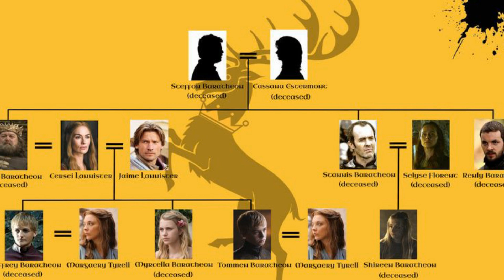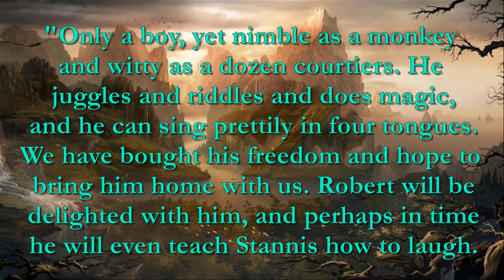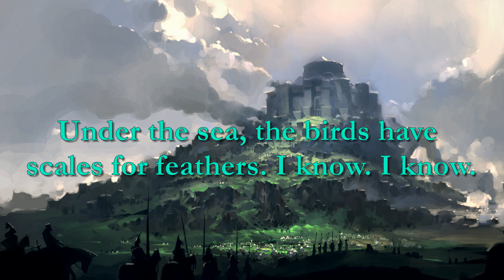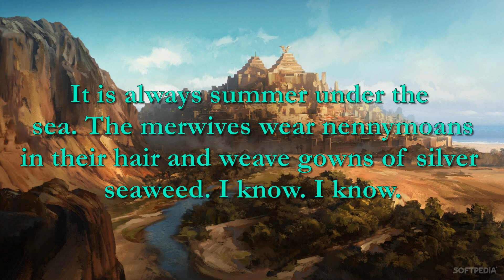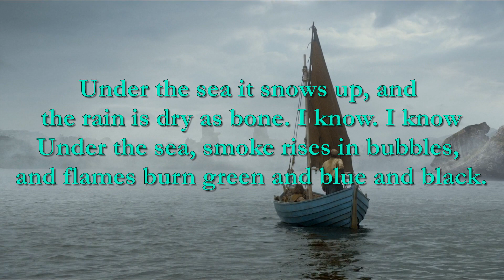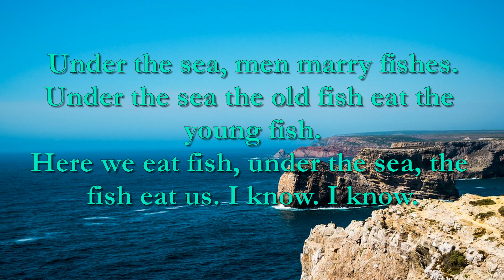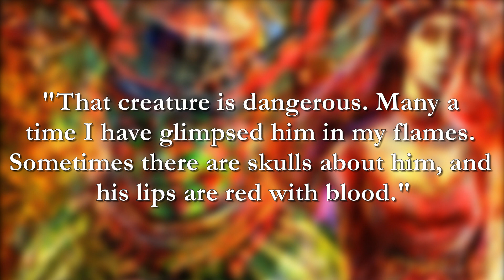Patchface and His Creepy Riddles | WHAT IT MEANS... (Game of Thrones)